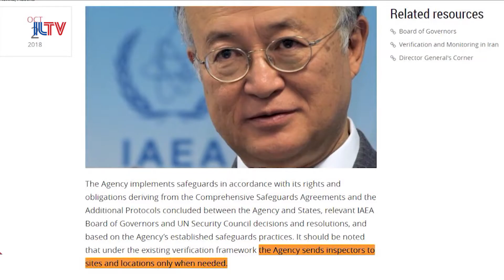Netanyahu Urges Atomic Regulatory Agency To Investigate Secret Iranian Sites - Oct. 3, 2018